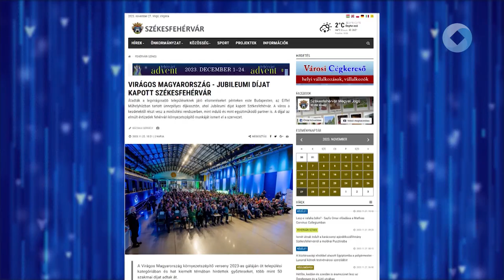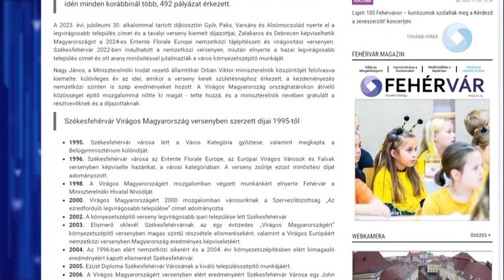Jubileumi-díjat kapott Fehérvár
Átadták a legvirágosabb településeknek járó elismeréseket pénteken este Budapesten, az Eiffel Műhelyházban tartott ünnepélyes díjkiosztón, ahol Jubileumi díjat kapott Székesfehérvár. A város a kezdetektől részt vesz a minősítési rendszerben, mint induló és mint együttműködő partner is. A díjjal az elmúlt évtizedek fehérvári környezetszépítő munkáját ismert el a szervezet.